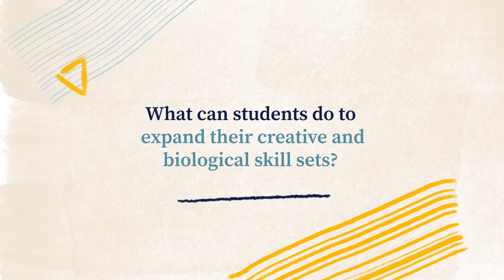Creativity break: how can students expand their creativity in biology? | Khan Academy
Hear from biology professionals as they talk about how students can expand their creativity in biology.